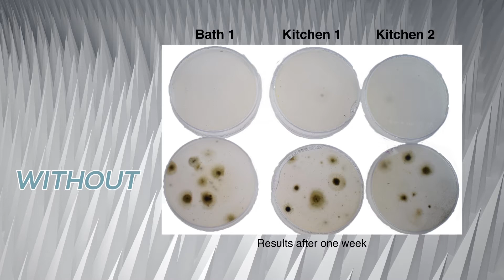SPIKE IT - DRTV cleaning product spot by DEG Direct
This 2 minute spot is currently testing and features a lovely host, strong visual demos, a product animation and terrific motion graphics.